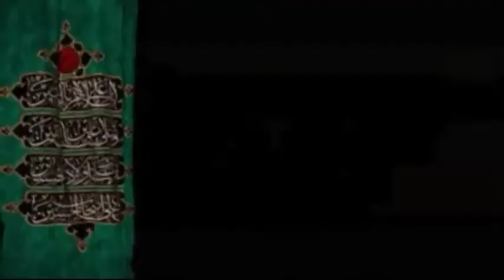I saw nothing but beauty ◾ A.Sabouri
Moharram 2020

Abolfazl Sabouri

In October 680 AD in Karbala the so called Muslims killed the grandson of their prophet. They killed his companions and his children and they arrested his wife , daughters and sister.
After all these disasters , after all these tragedies, when the enemy said that how we destroyed you? Zainab , sister of Imam Hussein and daughter of Imam Ali  said, I saw nothing but beauty.
ما رایت الا جمیلا
How?
Because they did their duty for the sake of God and the result is not important.
and the martyrs went to their real life. They are with their Lord.
عند ربهم یرزقون.

This is the real peace and calmness.
When you believe in Allah,  put your trust in Allah , When you submit to the will of God , and do for the sake of Allah,  then there is no fear no sorrow.
لا خوف علیهم و لا هم یحزنون
 Everything is beautiful in your sight because whatever comes from the Lord, the friend, the love ... is nice.